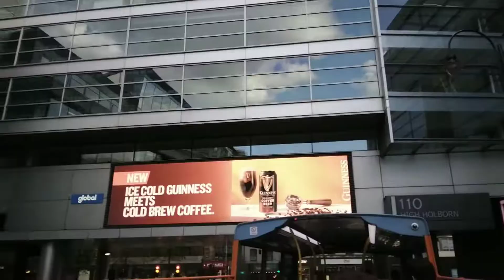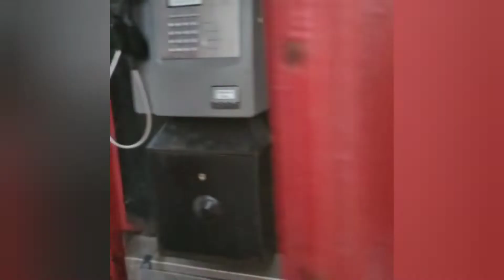London Bus Tour, Buckingham Palace, Big Ben And London Eye (Cat Hero goes to United Kingdom)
The protest is totally fax. There were about 25,000 people protesting. And I was on the bus for 2 hours and London is actually a lovely city and I recommend it to anyone.